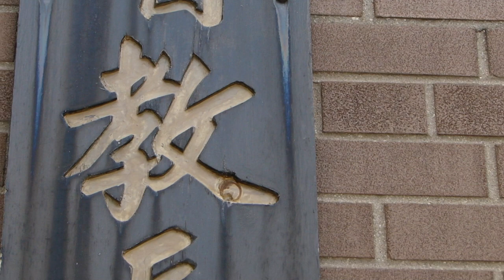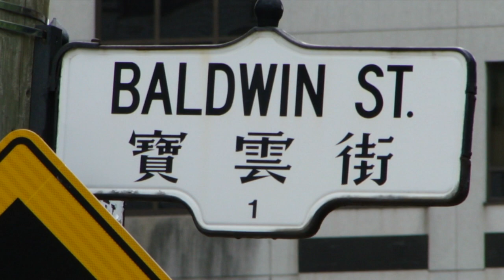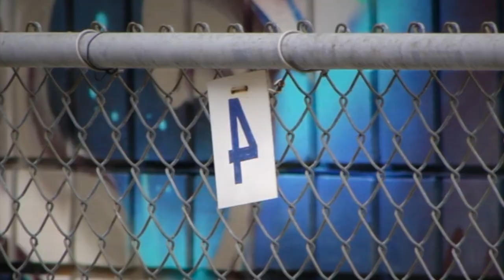Clandestinos Toronto - Japanese Theme - Bruno Smoky & Shalak Attack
Mural done by: Clandestinos Crew / Bruno Smoky & Shalak Attack.  51 Baldwin, Toronto, Canada.  Summer 2014.